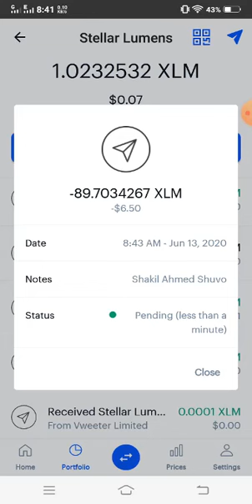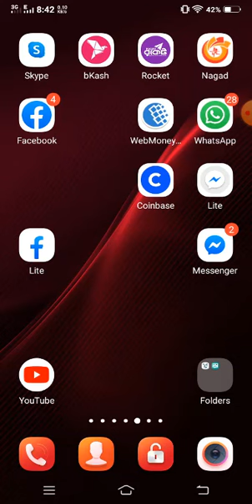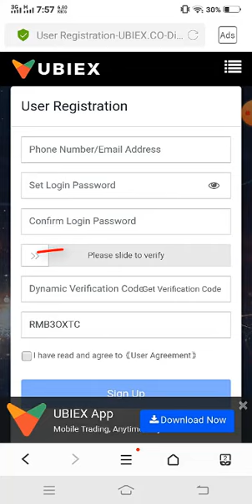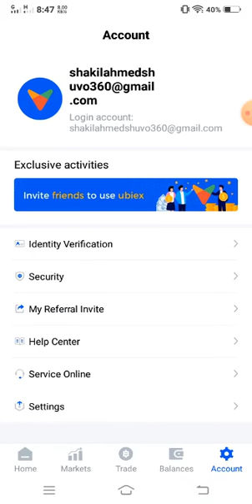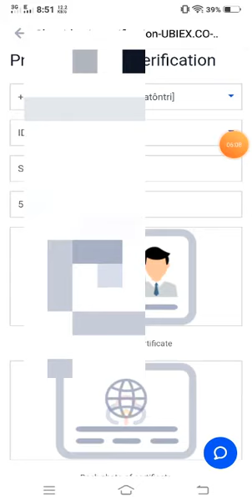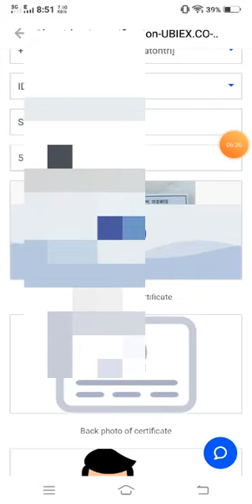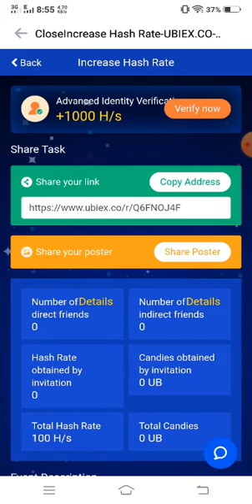UBIEX থেকে কাজ না করে ইনকাম।।প্রতিদিন ১০০ টাকা।।৫৫০ টাকার পেমেন্ট প্রুভ।। Bast Online apps।।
UBIEX থেকে কাজ না করে ইনকাম।।প্রতিদিন ১০০ টাকা।।Bast Online apps

Youtube_Online_Tips